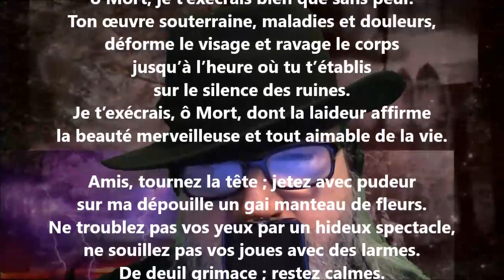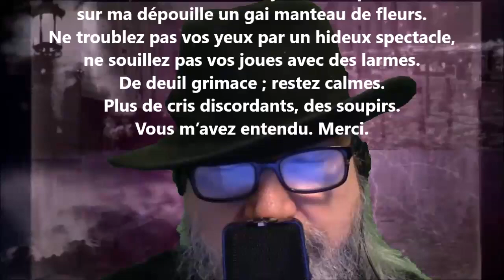Xuthos - Édouard Ducoté lu par Yvon Jean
1 461 lectures de mes poèmes sur cette chaîne :
Tome 468 complété (quatre cent soixante-huit), publié, mai 2022...